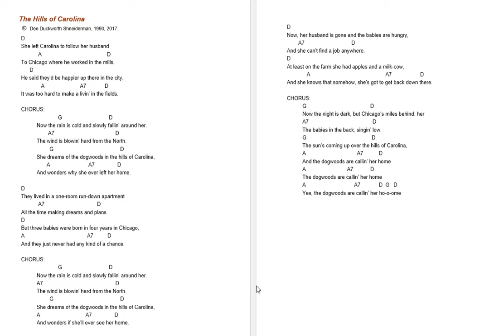HILLS_OF_CAROLINA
Hills of Carolina in D. Dee Shneiderman singing and playing baritone ukulele.